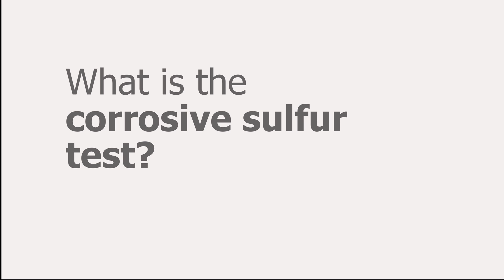What Is The Corrosive Sulfur Test?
Andy Shkolnik, Technical Support Scientist at SDMyers, explains the corrosive sulfur test.

Corrosive sulfur is a chemical property of the oil, and the test for it is either pass or fail. While sulfur content relates to the composition of the oil, the presence or absence of corrosive sulfur in new oil is more appropriately considered to be a test for purity – properly refined new transformer oil should pass the corrosive sulfur test.

Transcription:

We're going to discuss a little bit about the actual corrosive sulfur test. If a customer has concern that their oil could possibly be suffering from the corrosive sulfur problem which actually was a problem from roughly the year 2000 to 2006. So if a customer has a transformer with oil from that time frame or they've done any topping off of their transformer fluid with new oil from that time period, they may want to conduct this test. The test itself in the laboratory takes a piece of copper of a certain purity and thickness and we cut it into strips an inch long and a quarter inch wide. Then they're polished to remove any tarnish because you have to have a fresh copper surface to potentially react with any corrosive sulfur in the oil. That copper strip is then bent into a 60 degree V shape and it's put on its edge at the bottom of a flask. The oil sample fills most of the rest of the flask. It is then purged with nitrogen because if there's any oxygen dissolved in the oil or in the head space in the flask, the oxygen can react with the surface of the copper tarnishing it and actually protecting it from the corrosive sulfur compounds.

So we have to drive off the oxygen. So we get a proper test to see whether the corrosive sulfur compounds have reacted with the copper. It then gets sealed and put in the oven for 48 hours at 150 C. So that's stringent enough that if there's any potentially corrosive sulfur compounds, they will break down into their corrosive form and attack the surface of the copper. At the end of the test, we take that copper strip out, we wash the oil off of it, we flatten it out back to a flat shape, and we look at the color of the tarnish of the surface of the copper.
So this is basically a pass/fail test. If we see any tarnish that is gray, black or dark brown - that unfortunately is a fail, that means there are corrosive sulfur compounds in the oil that corroded the surface of the copper. On the other hand, if we see anything other than that, then the result of the test is non-corrosive. So examples would be orange or gold or magenta, or sometimes a little navy even, or a peacock green, as they call it. But any of that is just ordinary tarnish and not from corrosive sulfur. So that's how the corrosive sulfur test works.